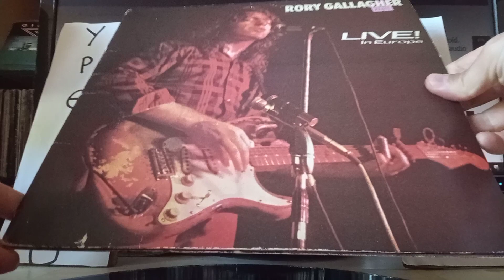for sale: Rory GALLAGHER Live! in Europe LP Gatefold. Blues rock God